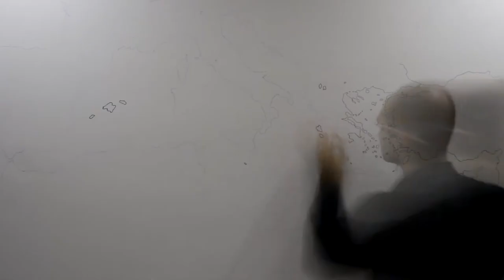Mediterranean Sea World Map Drawing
25 Hours of Work
Atlantic Ocean, Mediterranean Sea, Suez Canal, Black Sea, Marmara Sea, Aegean Sea